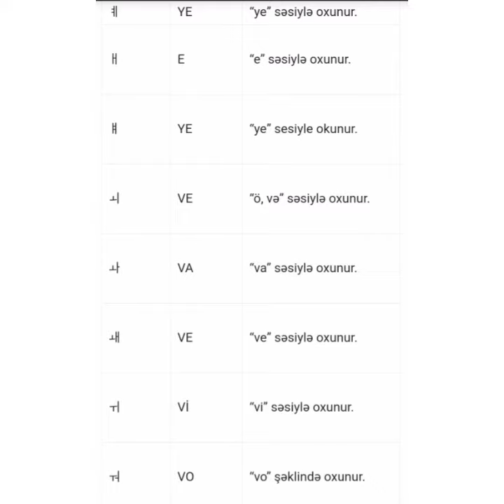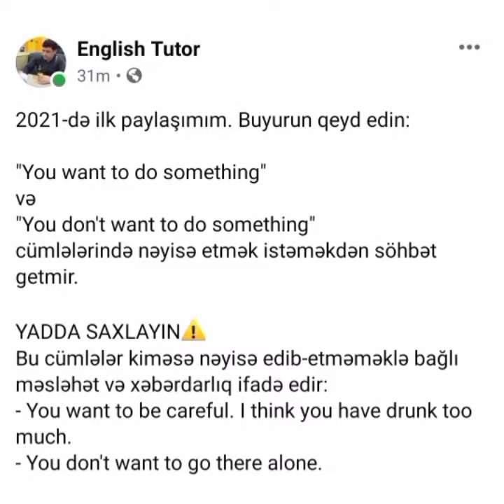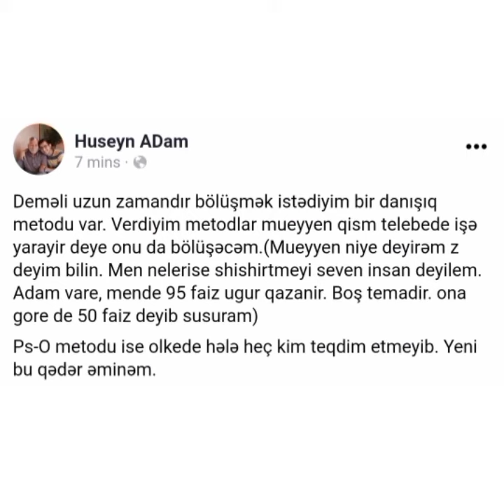Instagramda son 4 gun erzinde paylashdigim ifadələr və məlumatlar